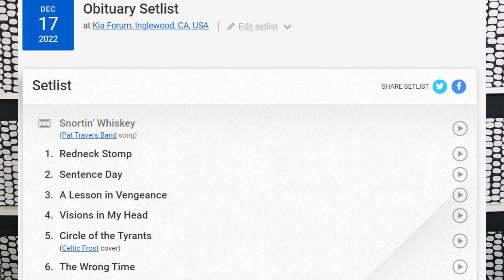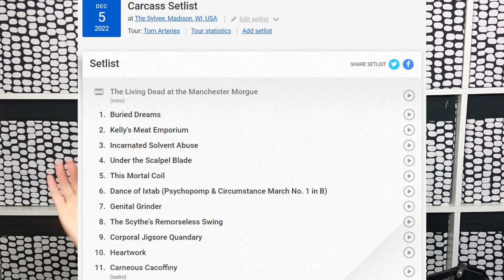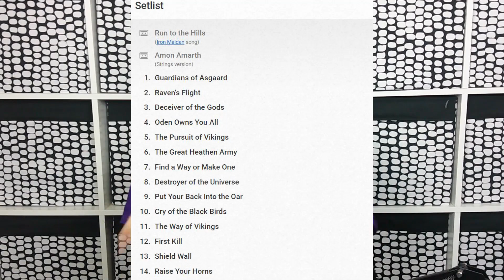I need more Cattle Decapitation please⎮Let's Rant #2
SHOW LINE UP: DECEMBER 17TH, 2022 LOS ANGELES, KIA FORUM

Cattle Decapitation
Obituary
Carcass
Amon Amarth

My name is Kaiya Pelletier and I am documenting my metal journey as I discover and listen to metal music for the first time ever. I'm in my mid 20's and I've been a singer songwriter and performer for over 10 years. Currently I'm in 3 bands and gigging around in Asheville, NC where I live. I have a Bloodhound named Spooner, I love mexican food, Stephen King, collecting CD's and cassettes and my favorite movies are tied between Jurrassic Park and Alien.

Current Moshpit Count: 13,990